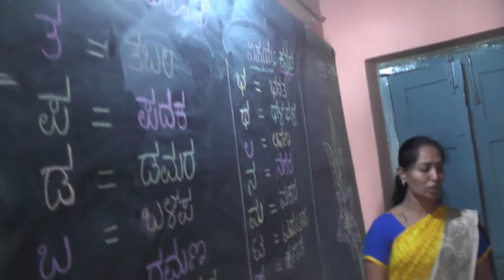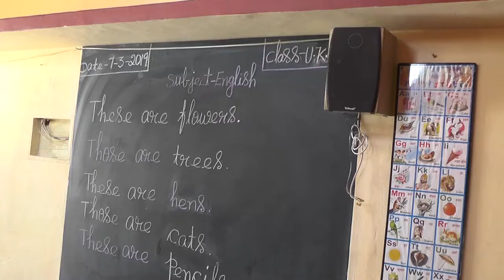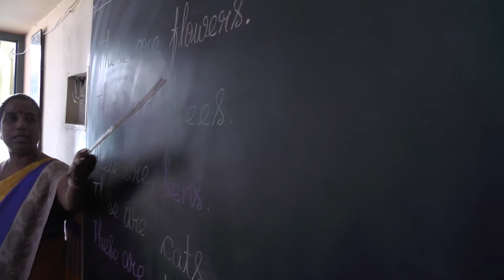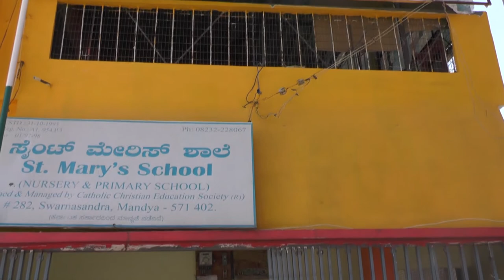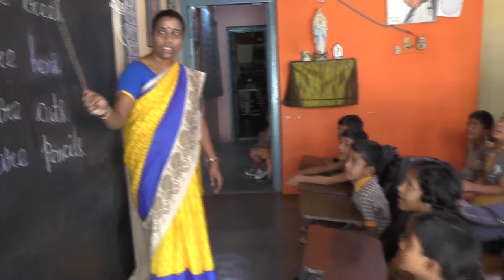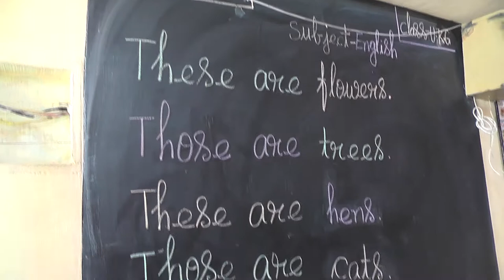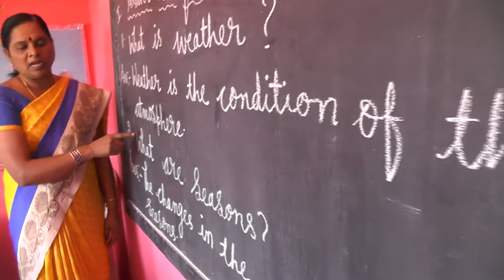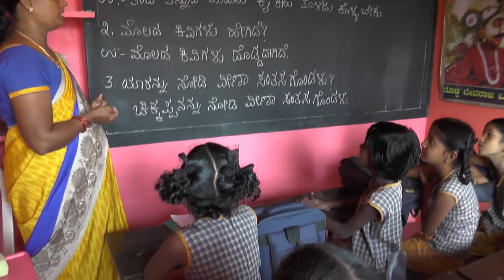SENT MARRYS SCHOOL swarnasandra Mandya